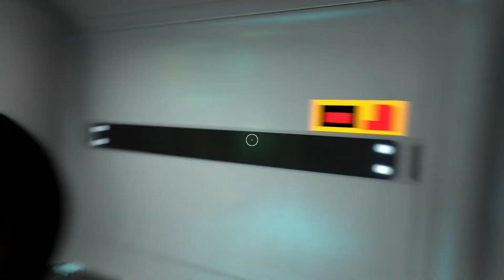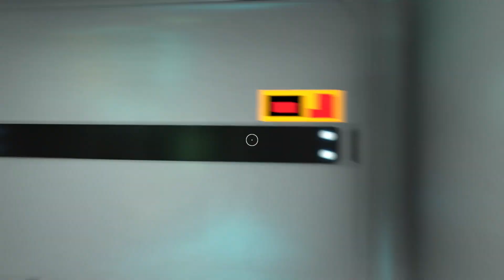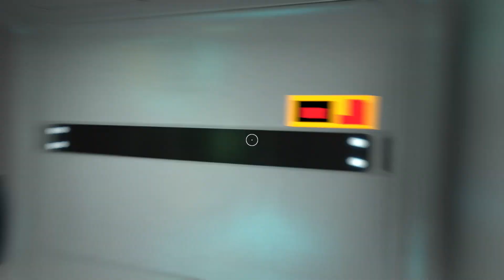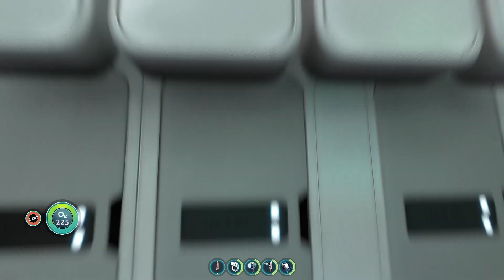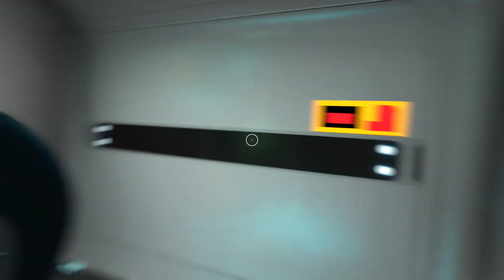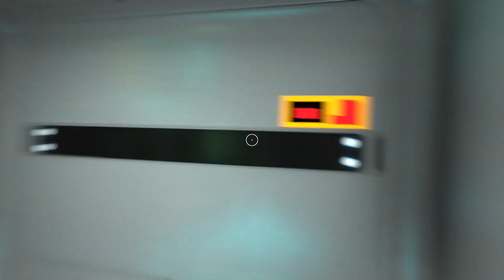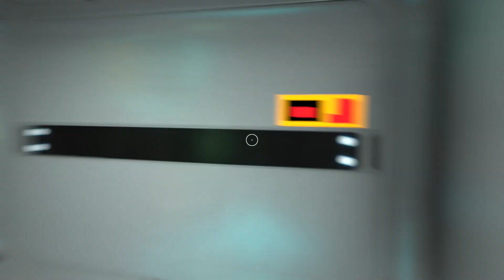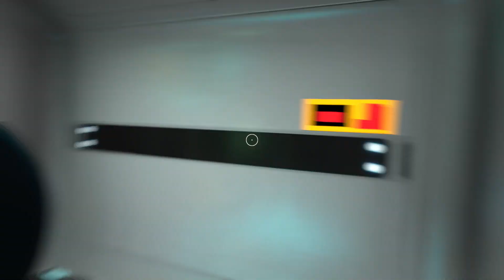Subnautica 0442 🌊 Wer gern sammelt muß auch einsortieren sagen 1 😏